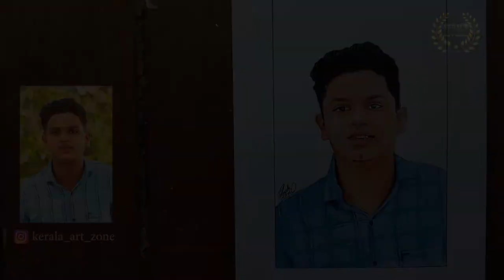Dear Friend Muhammed Shazil || Colour Pencil Drawing